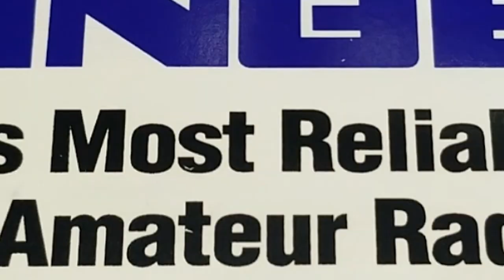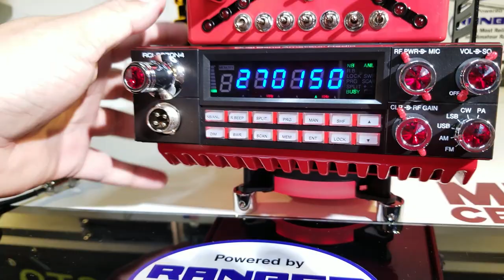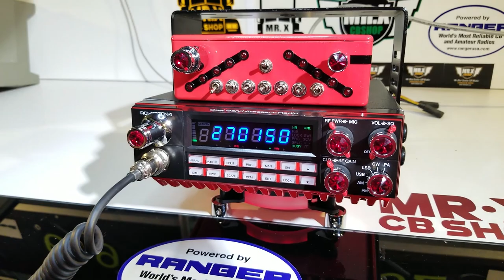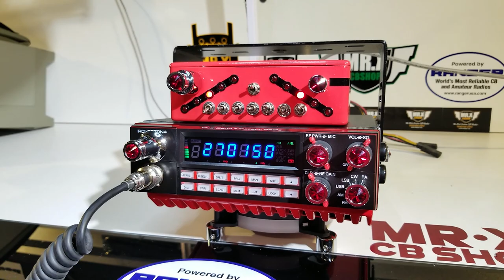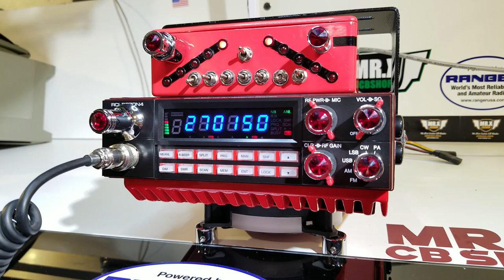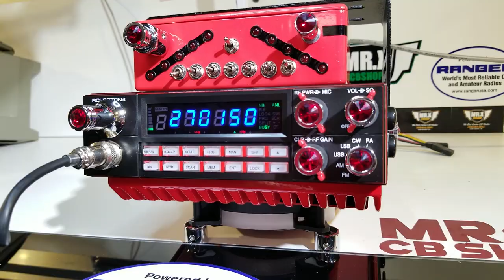RCI2970N4 ROJAS TRUCKING | MR.X CB SHOP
RANGER 2970 N4 BIG DELUXE SERIES

Saludos a nuestros Amigos de Rojas Trucking 73's.